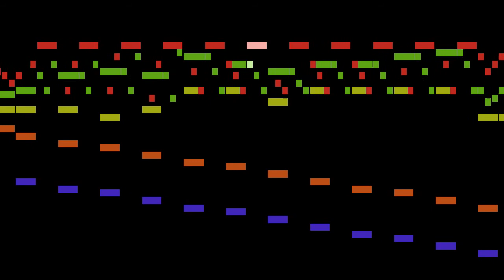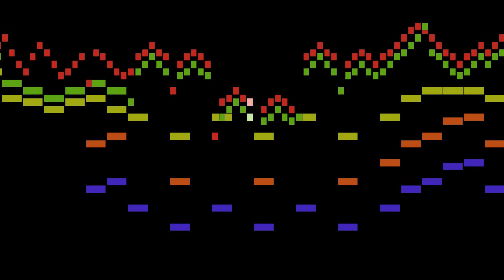Scarlatti - Keyboard Sonata in C major, K.100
An animated score of "Keyboard Sonata in C major, K.100", by Scarlatti.